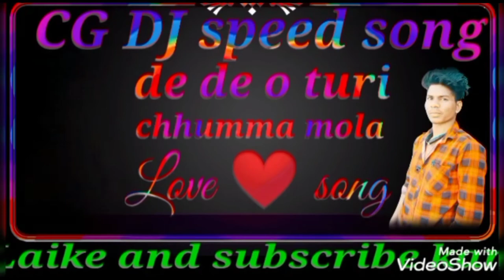de de o turi chumma mola CG DJ chhattisgarhi song mp dindori khamhi baratola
Sachin Kumar tilgam